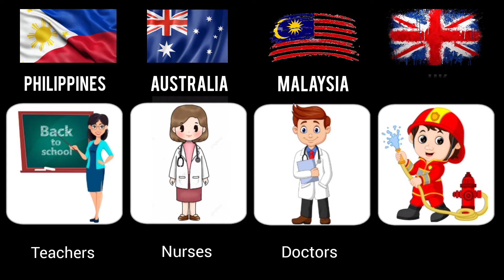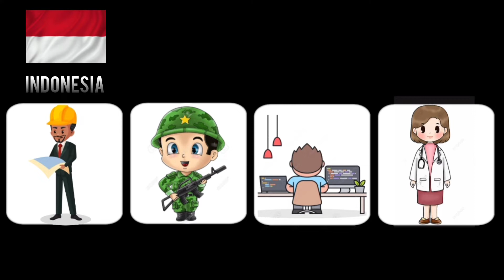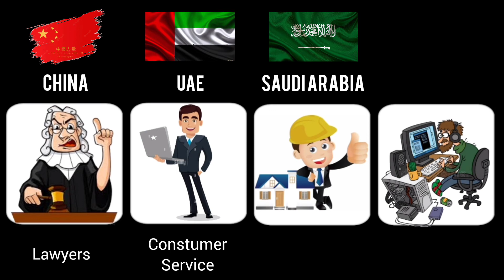Most Respected Profession from different Countries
This channel was created to give information about the different countries comparison